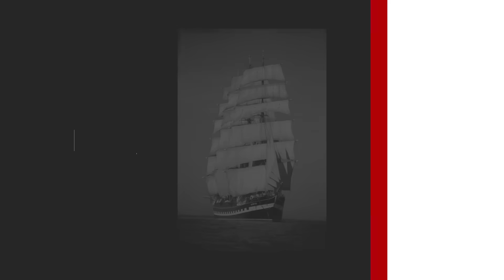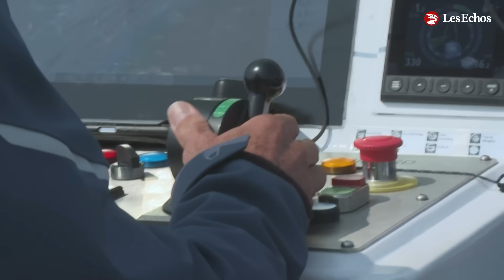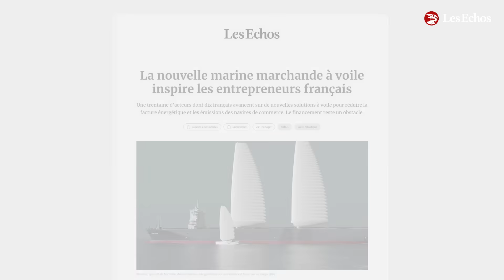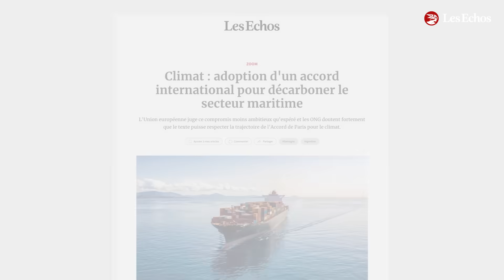Les cargos à l’aube d’une révolution ?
Les projets de cargos propulsés, en partie ou en totalité, par la force du vent se multiplient. Une nouvelle ère s’ouvre dans l’optique de décarboner le secteur et de réduire sa dépendance aux hydrocarbures.